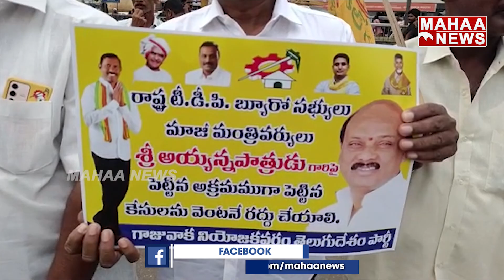అక్రమ అరెస్టులు పై గాజువాక సెంటర్ లో టీడీపీ నేతల నిరసన | Ayyanaptrudu Arrest | Mahaa News